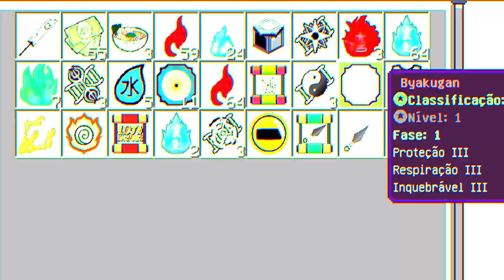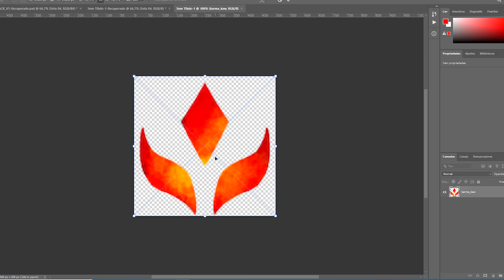CRIEI UM MODO PROIBIDO NA NARUTO JEDY MEGA!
No vídeo de hoje vou mostrar como eu criei o novo Karma Proibido na Naruto Jedy!